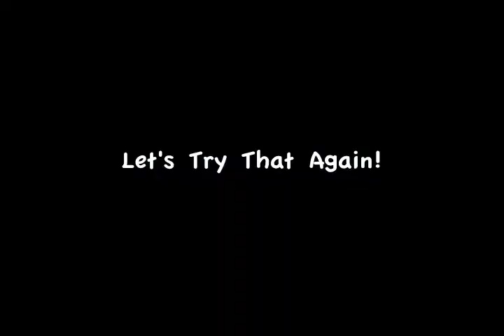Water Sports with the Reids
Here is a montage of water sport adventures on Lake Roosevelt with the Reid Family! Merry Xmas Dani, this is one of your presents, along with new condo goodies! Love you!